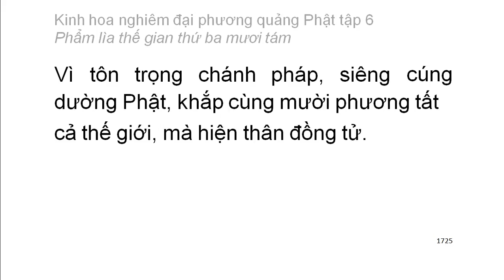Tập 6: Kinh hoa nghiêm: Phẩm lìa thế gian thứ 38 - chữ to dễ xem rất hay (116)